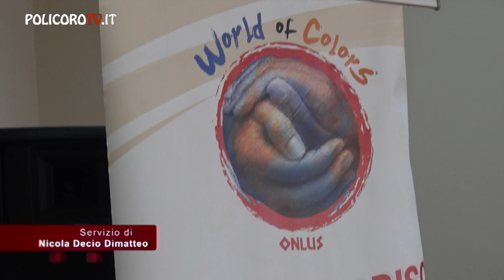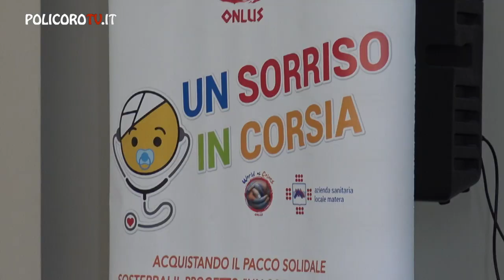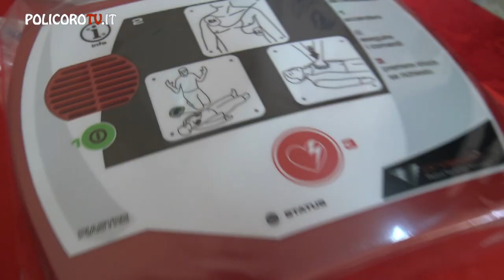World of Colors consegna ufficialmente il defibrillatore all'IIS Pitagora di Policoro